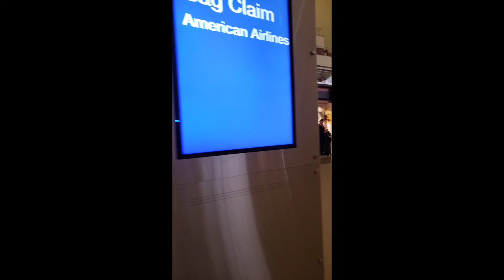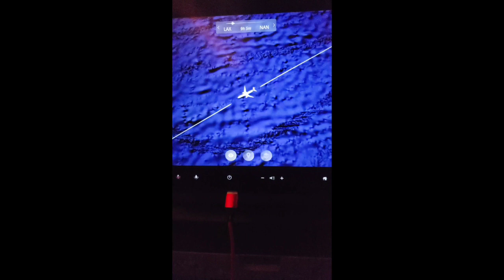Pretty Short one ● Recap Fiji ♡ Gotta like It●